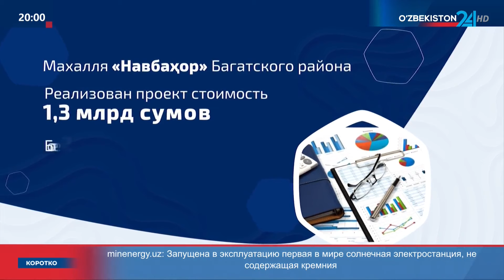В Хорезмской области уровень обеспеченности населения централизованной питьевой водой достиг 90,4%